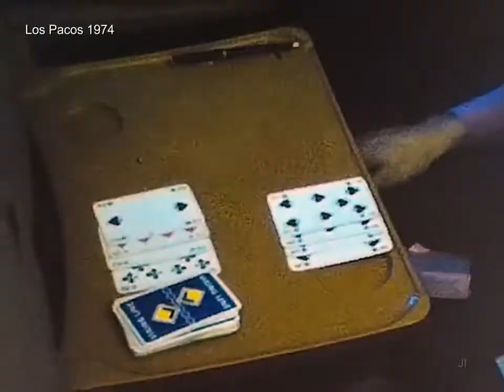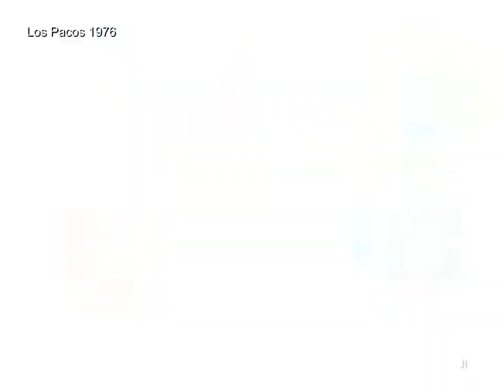kaitafilmi (28/28) | Yleisurheilu | Los Pacos 1974-1976 | hyppääjien harjoittelua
Kaitafilmikoosteessa suomalaisten hyppääjien harjoittelua Espanjan Los Pacosista vuosien 1974, 1975 ja 1976 leireiltä. Koosteessa pääasiassa korkeus- ja seiväshyppyä. Mukana esim. Susann Sundkvist, Juha Porkka, Harri Sundell, Antti Kalliomäki, Tapani Haapakoski.